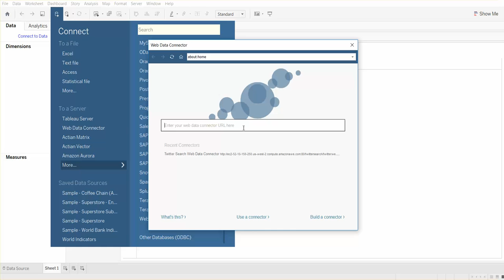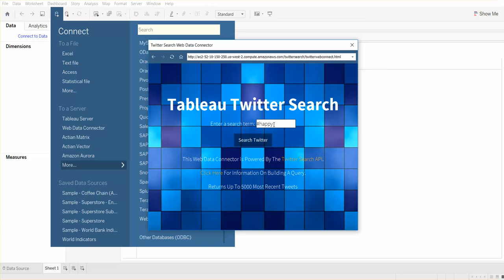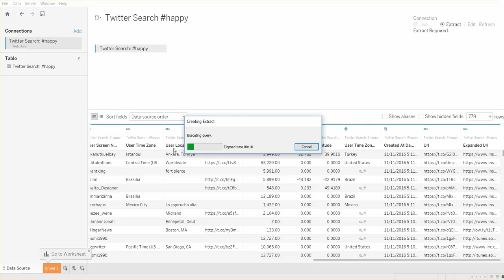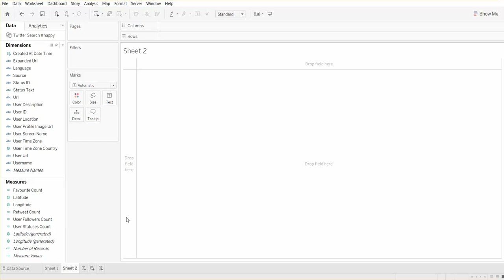Use Tableau to Analyze Twitter Data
Tutorial on using Tableau's web data connector to connect to Twitter.

I am using Tableau version 10 for this walkthrough.
1. We go to connect, select More on Server, and select Web Data Connector
2. Enter the URL of the Twitter Web Data Connector and your desired search term –
If you would like to build your own Twitter web data connector you can use instructions listed on TableauJunkie’s post
3. Now let’s search for the word happy just as an example
4. Hit “Update Now”
5. We can see that we were able to get several data columns into our view – we have
a. The open text – or status text
b. # of times it was retweeted
c. User names, locations,
d. And the date that it was tweeted
6. Alright, now let’s go ahead and take a look at the data
a. Let’s place user status count, and time zone country into the view and create a map view to see where @happy was tweeted
b. Let’s put time zone country on label and create a filled map
c. It looks like the United States is the “happiest country” according to our simple analysis
d. Now let’s create a continuous area chart that will show the number of tweets as of created time – with the level of detail on minutes this is showing us how many tweets used happy in the past few minutes
e. We can turn on the labels and user time zone country add to color